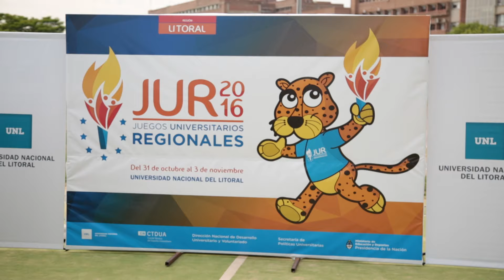Especiales JUR 2106 - Programa 1. Lunes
Programa especial para los JUR 2016. Es un torneo anual y federal, donde participan estudiantes representantes de instituciones de educación superior públicas y privadas de la República Argentina. Se desarrolla en dos etapas de competición: Regional y Nacional. Reúne doce disciplinas deportivas: ajedrez, atletismo, básquet, fútbol, futsal, handball, hockey, natación, rugby, tenis, tenis de mesa y vóley. La sede de este año fue la UNL.